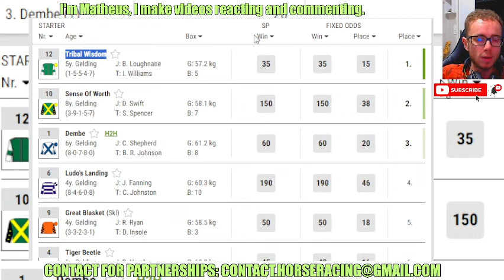Tribal Wisdom wins at Wolverhampton Feb, 12 2024 Horse Racing RESULTS Bet